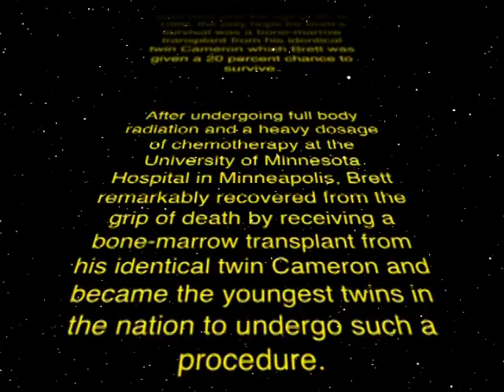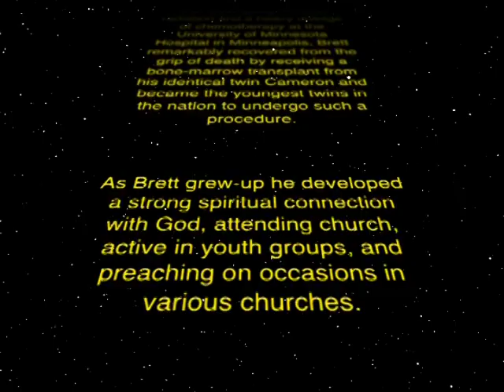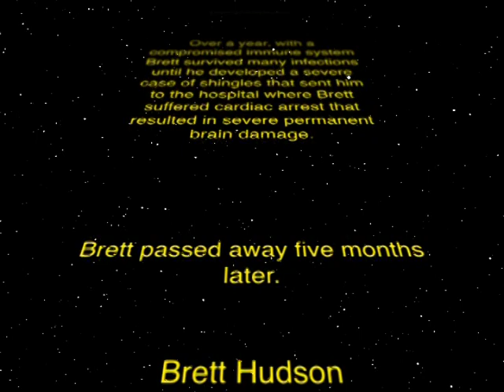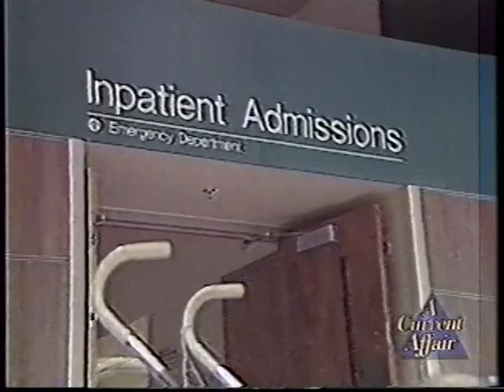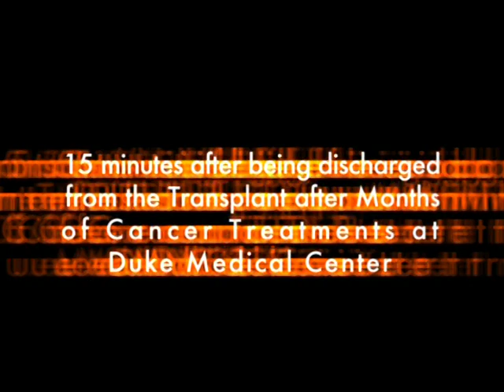Brett Hudson's Life Part 1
This is the Video I made for his Memorial service.